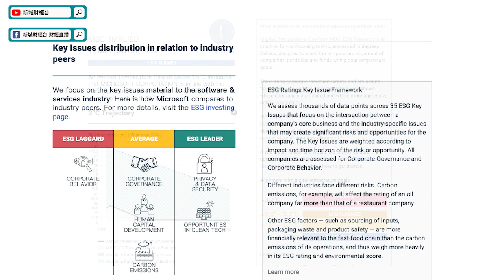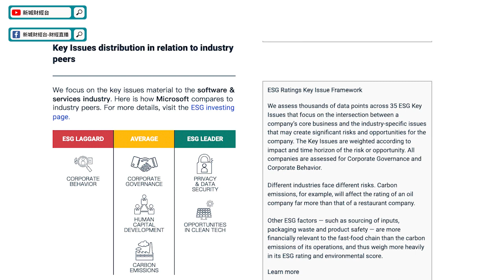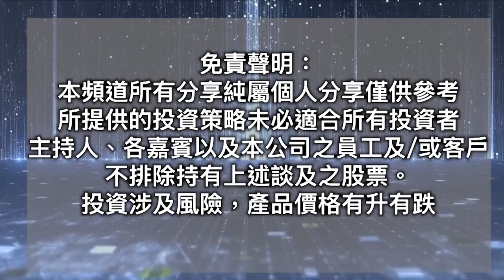【ESG大講堂】簡單講解Microsoft ESG報告關鍵重點！微軟永續藍圖一次看懂！｜林淑敏 李穎琳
本集#ESG大講堂 將為大家講解Microsoft的ESG報告

將微軟永續藍圖重點以簡單明瞭的方式呈現給你。

無論你是對ESG投資感興趣，
還是想了解Microsoft在可持續發展方面的努力，
本影片都將為你提供全面的解析。

想更詳細了解Microsoft在ESG的表現，包括可再生能源使用、多元化和包容性、數位隱私保護等議題？